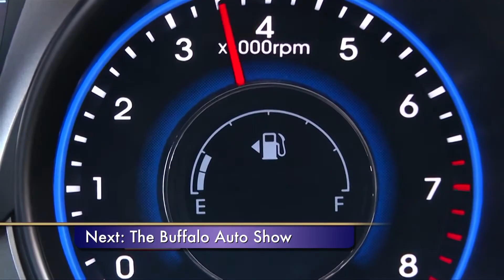What's the Buzz in WNY Ep. 33 seg. 2 Adam's Mark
The Adam’s Mark Hotel in Buffalo NY provides more of the comfort, amenities and entertainment choices you desire. This remarkable Buffalo hotel has 486 deluxe guest rooms, including a variety of luxurious suites. It offers an extensive list of amenities and services that ensure every guest will experience absolute comfort and pleasure.